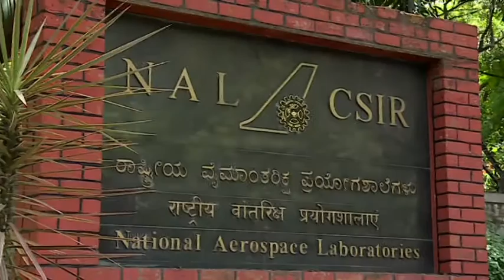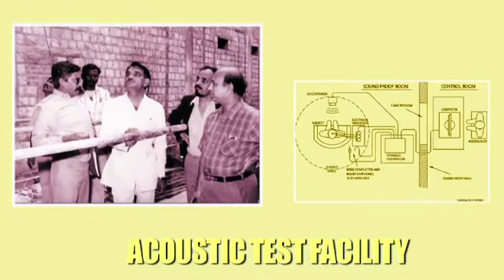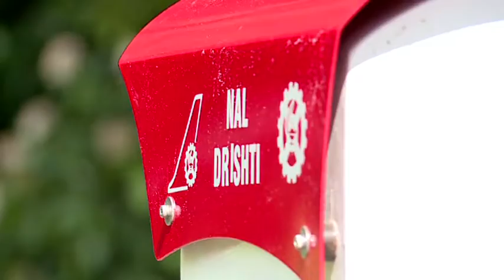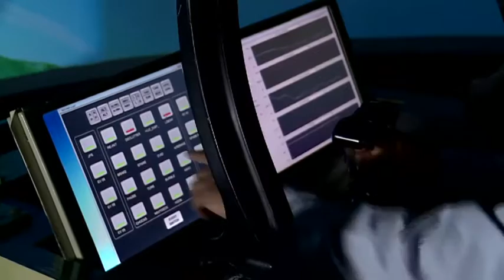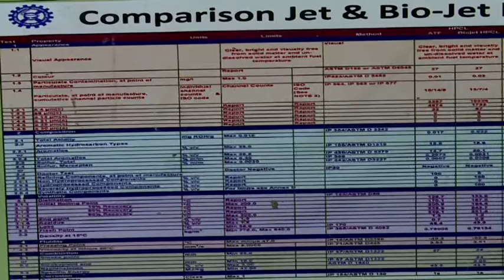CSIR Corporate Film - Aerospace